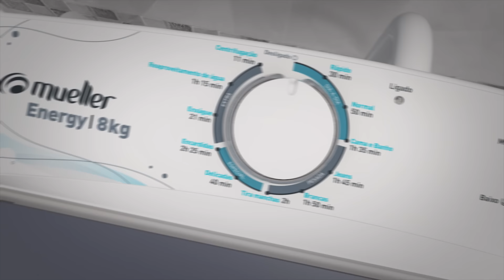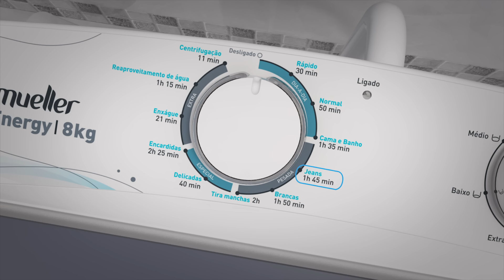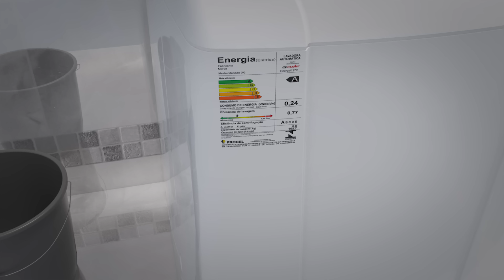Lavadora de Roupas Automática Energy 8Kg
A Lavadora Mueller Energy conta com um sistema totalmente automático, lava, enxágua e centrífuga até 8 Kg de roupa. Possui 4 níveis de água e 11 programas de lavagem incluindo o ciclo reaproveitamento de água, onde você pode reutilizar a água na lavagem de calçadas e tapetes, e o programa rápido que proporciona economia de água, energia e tempo. Seu dispenser triplo de gaveta para sabão em pó ou líquido, alvejante e amaciante permite ajustar a dosagem dos produtos de acordo com a quantidade de roupas e água na cuba. Seu sistema de lavagem por agitação oferece ótimo desempenho na lavagem de roupas sem danificá-las. Possui também filtro de fiapos Free, que proporciona roupas limpas e sem fiapos. A Energy possui ainda tampa de vidro temperado que oferece mais resistência e um visual mais moderno, ideal para sua lavanderia.

Suas sugestões e comentários são muito importantes para continuarmos oferecendo soluções inteligentes para você e para sua família.

Mueller, sua família merece!